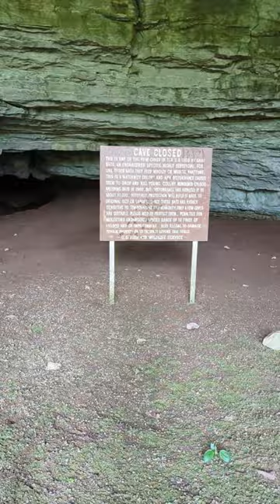cage protecting brown bats in a cave